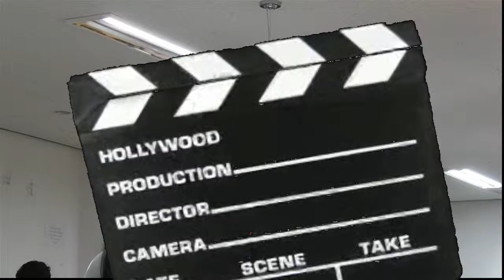2013년 5월 1일, 동아방송예술대학교 개방편집실에서는..